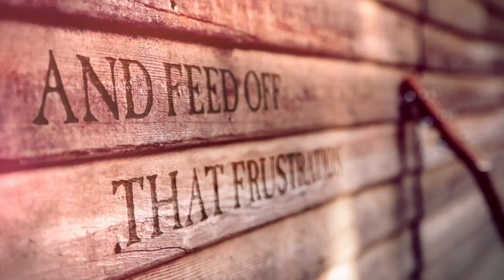Robert Graves Reel